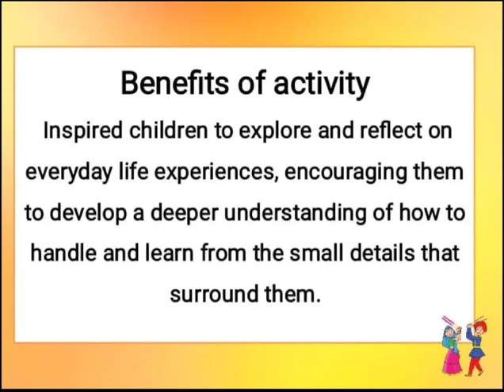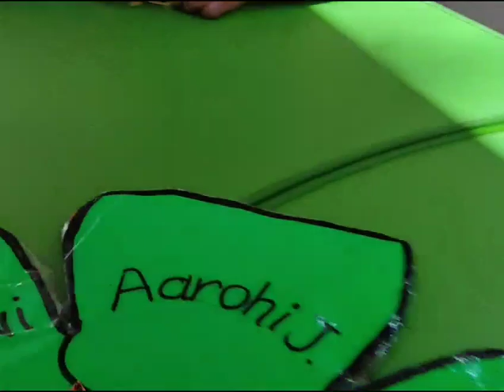Navratna Day-5 at Podar Jumbo Kids Bramhapuri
Navratri
Navratna-The nine Intelligence

 Day-5

This activity inspired children to explore and reflect on everyday life experiences, encouraging them to develop a deeper understanding of how to handle and learn from the small details that surround them.